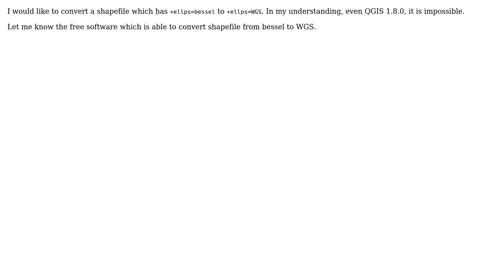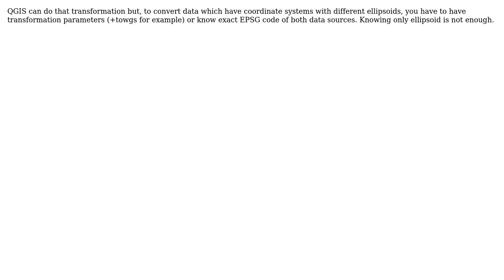GIS: How to convert a shapefile from bessel1841 to WGS84? (2 Solutions!!)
GIS: How to convert a shapefile from bessel1841 to WGS84?

With thanks & praise to God, and with thanks to the many people who have made this project possible! | Content (except music & images) licensed under CC BY-SA | Music | Images & others | With thanks to user nmtoken user Mario Miler user Jermain Marthin user AndreJ and the Stack Exchange Network Trademarks are property of their respective owners. You are responsible for your own actions.